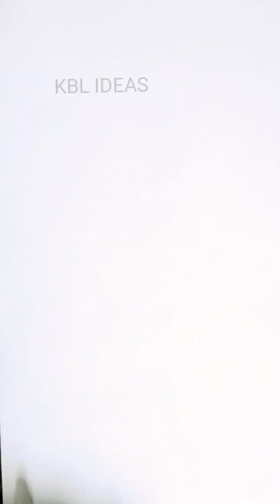Mirror image h drawing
3d drawing alphabet o,
q alphabet drawing,
u alphabet drawing,
drawing with alphabet h,
w alphabet drawing,
y alphabet drawing,
3d drawing alphabet y,

alphabet drawing,
3d alphabet drawing b,
alphabet se drawing banana,
bangla alphabet drawing,
alphabet learning s drawing book,
b alphabet drawing,
b alphabet drawing pictures,
3d drawing alphabet b,
3d drawing alphabet d,
3d drawing alphabet j,
3d alphabet drawing m,
3d drawing alphabet m,
alphabet drawing n,
3d alphabet drawing n,
number and alphabet drawing,
new alphabet drawing,
alphabet name drawing,
n alphabet drawing,
alphabet drawing o,
drawing of alphabet letters,
alphabet of lines drawing,
technical drawing alphabet of lines,
3d drawing alphabet o,
3d alphabet drawing f,
3d alphabet drawing,
alphabet animal drawings,
alphabet cartoon drawings,
s alphabet drawing,
s alphabet drawing design,
3d alphabet drawing z,
s alphabet se drawing,
alphabet drawing t,
alphabet drawing tricks,
3d alphabet drawing t,
technical drawing alphabet,
alphabet tattoo drawing easy,
t alphabet drawing,
3d drawing alphabet t,
3d drawing alphabet y,
2d alphabet drawing